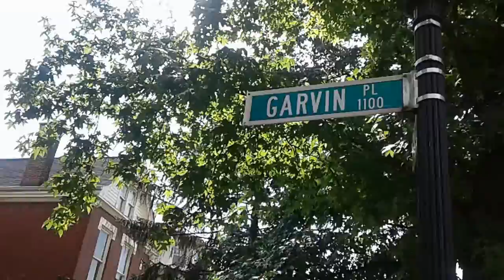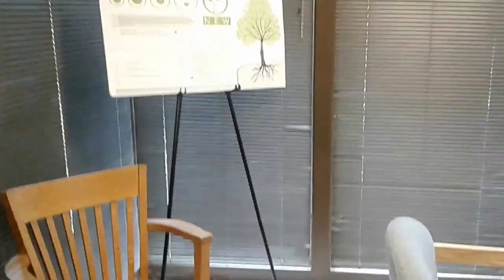Entering new Legacy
New Legacy walk into the office.